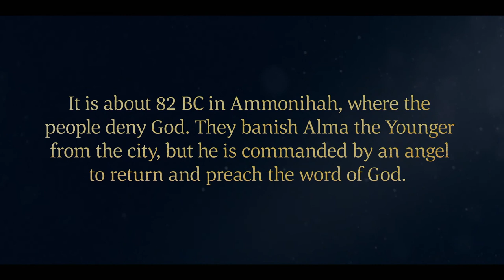Alma and Amulek Are Delivered by the Power of God | Alma 8–15 | Faith To Act | Book of Mormon Videos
The Book of Mormon prophet Alma the younger preaches to the people in Ammonihah and gets thrown out of their city. An angel of the Lord tells Alma to return to Ammonihah. When Alma returns to the city, a man named Amulek welcomes him into his home and allows Alma to teach his family.

Together, Alma and Amulek preach to the people in Ammonihah and command them to repent. Alma testifies that Jesus Christ will come into the world to redeem His people. Alma encourages them to have faith in Jesus Christ, repent, and be baptized.

The leaders in Ammonihah are angry and try to put Alma into prison, but Amulek defends him. Amulek teaches a man named Zeezrom and tells him why the Savior will come to earth. He teaches that Jesus Christ’s Resurrection will make it possible for everyone to have an immortal body. Zeezrom believes Amulek's teachings and repents.

The leaders of Ammonihah are angry with the believers and throw them and their sacred writings into a fiery pit, killing them. Then the leaders put Alma and Amulek into prison and beat them and mock them for many days. Finally, Alma asks the Lord to deliver them from prison. The Lord causes the prison walls to tumble to the ground, killing everyone except Alma and Amulek.

Zeezrom becomes very sick because he thinks Alma and Amulek are dead because of his wickedness. Alma and Amulek heal Zeezrom, and he is baptized.

Based on Alma 8–15.